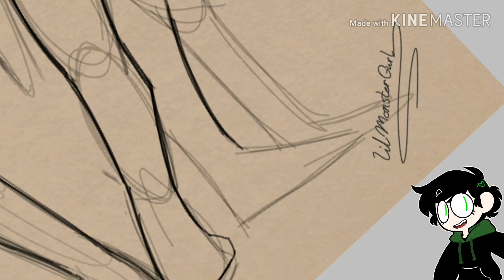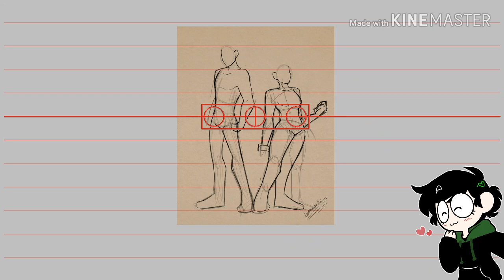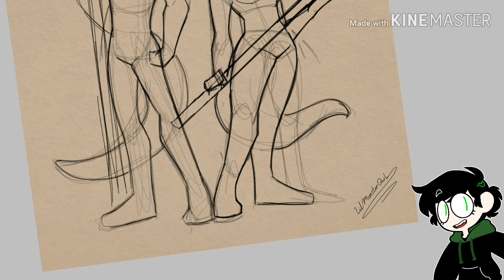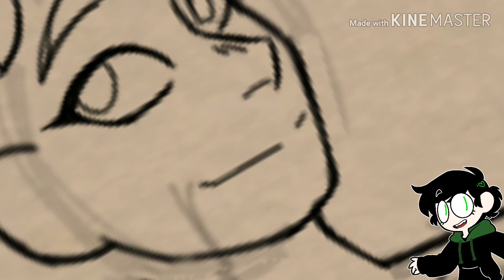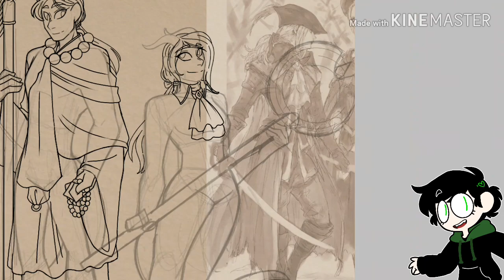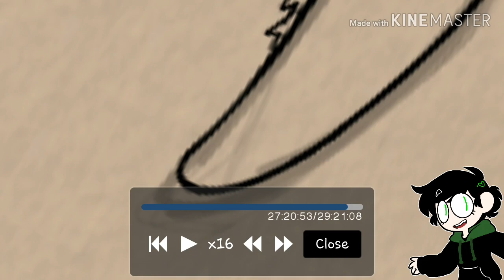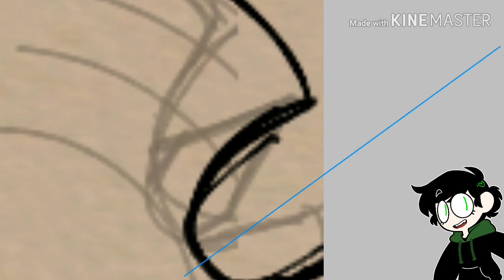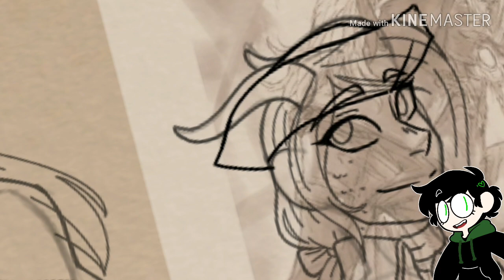💚LilCommission Storytime💙 Speedpaint 🖤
Whooo! New StoryTime Video Up n Running!

This Was So Much Fun To Do n I'm So Glad I Got It Done! Imma probably have to do a story time about bad commissions I've gotten, but this is a nice change of pace compared to my minor horror stories I've been posting. I may be a monster, but I'm still fluffy with my fangs an claws.